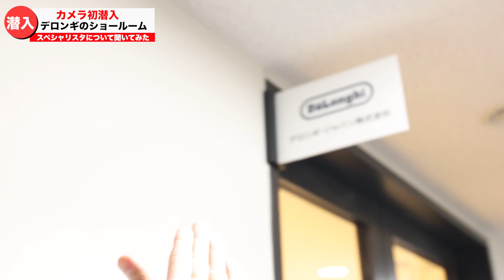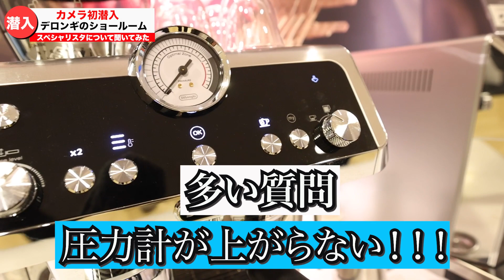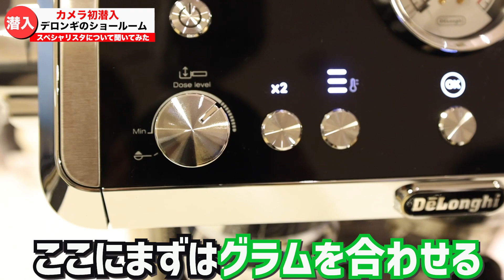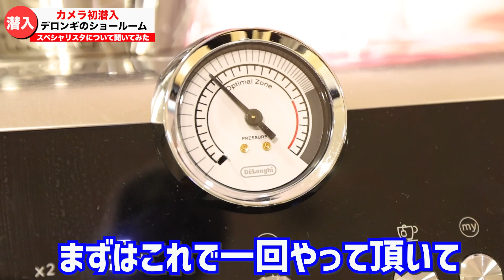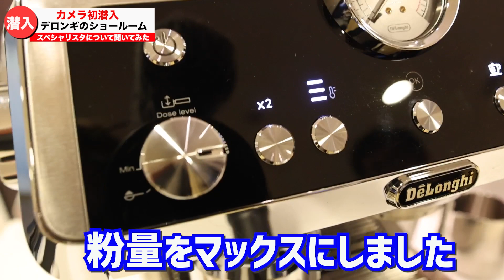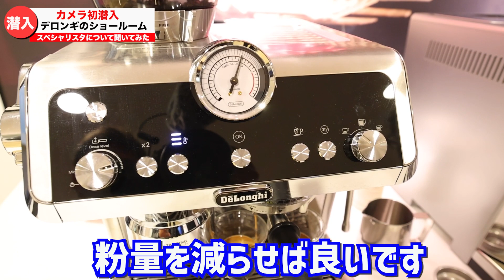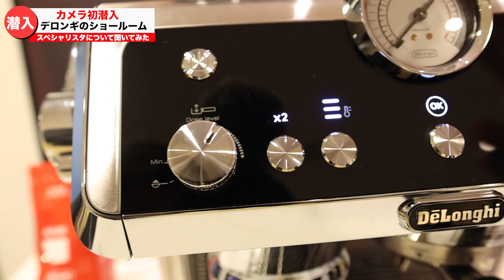【カメラ初潜入】デロンギのマシンの使い方のコツを聞いてみた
♢デロンギ ジャパンさんのHP

♢石井さんのお店（コーヒースタンド コウエンマエ）

♢本日使用したしっかりクレマが出るデロンギ珈琲豆

♢ダブルウォールグラス（２個セット） エスプレッソ用

ラテアートを思う存分練習したい人の豆（1kg）

珈琲の問い合わせ、お仕事依頼、コラボ依頼、店紹介依頼
♢レッドストーンコーヒーのInstagram